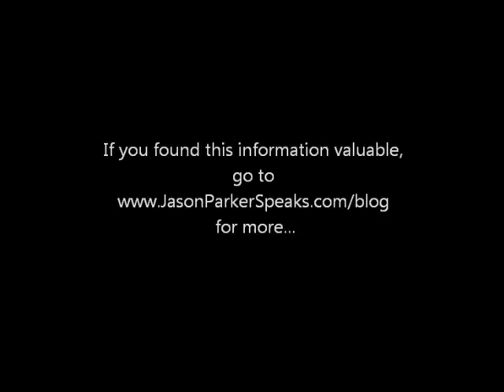Jason Parker Speaks - How My Funny Hat Will Help You Be More Productive and Get More Done...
- Jason Parker, Olympic Medalist in Speed Skating shares with us the 3 things his ridiculous hat teaches us about be more productive in this video - "How My Funny Hat Will Help You Be More Productive and Get More Done".